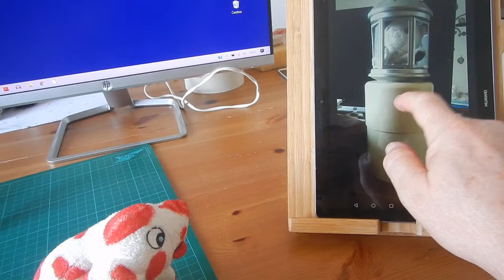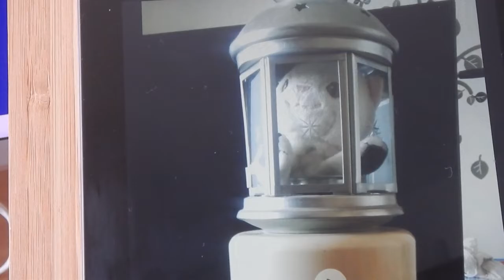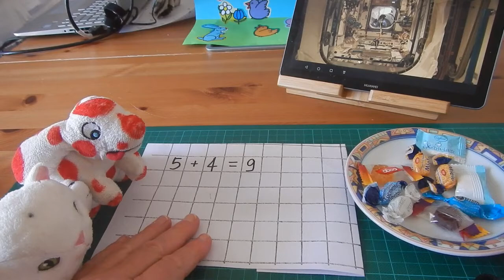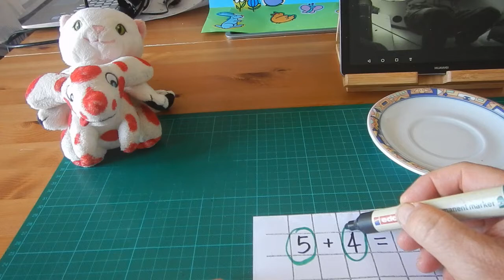VIDEOLEZIONE 15 Un bel problema!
Cosa è un problema. Uso dell'aritmetica per risolvere i problemi. L' addizione.